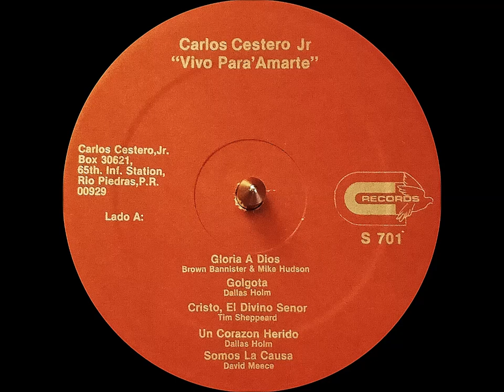CARLOS CESTERO JR. (VIVO PARA AMARTE) LP COMPLETO EN ALTA FIDELIDAD (S-701)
MUSICA CRISTIANA:
01 GLORIA A DIOS
02 GOLGOTA
03 CRISTO, EL DIVINO SEÑOR
04 UN CORAZON HERIDO
05 SOMOS LA CAUSA
06 VIVO PARA' AMARTE
07 PERFECTO CORAZON
08 NUNCA HABRA
09 REY DEL UNIVERSO
10 EL DIA QUE TOMO MI CORONA